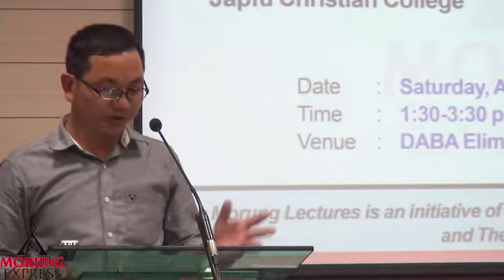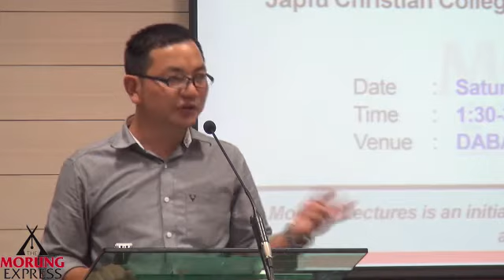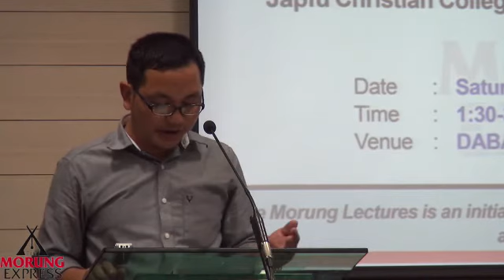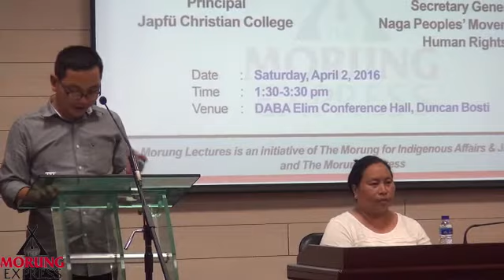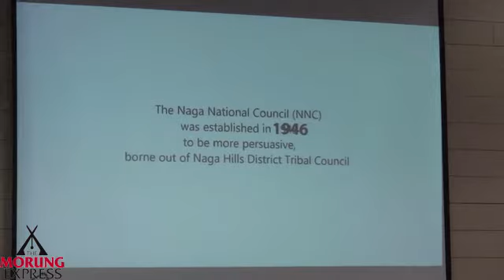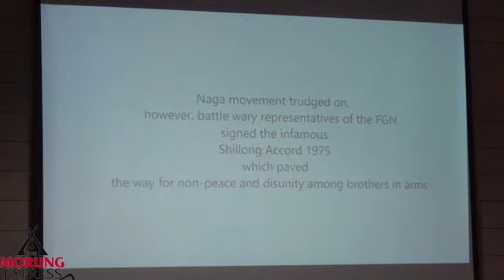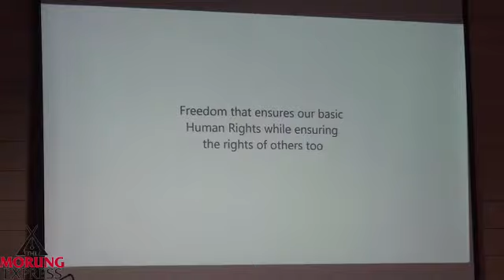Morung Lecture III: Human Rights in Naga Society: Today and Tomorrow - Part I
Principal of Jafu Christian College, Visakhonu Hibo speaking at the Morung Lecture on 'Human Rights in Naga Society: Today and Tommorow.' This was the third edition of the Morung Lecture held in Dimapur on April 2, 2016.

For the lates news and insight from Nagaland and the rest of the world: